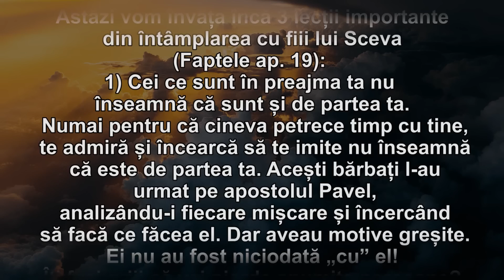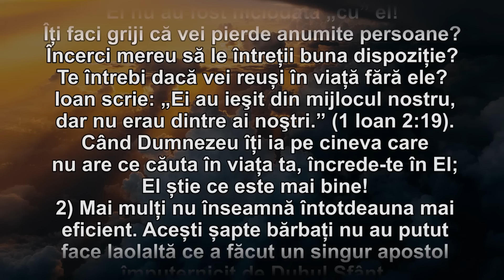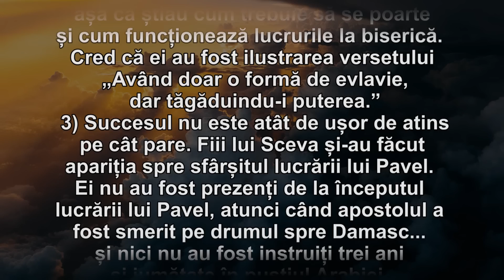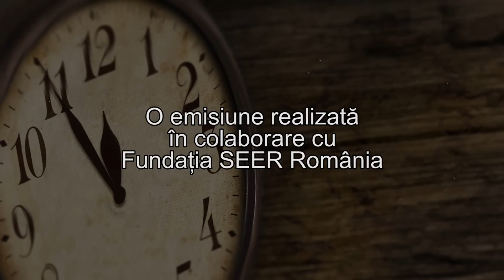Cuvantul Lui Dumnezeu pentru Astazi - 08.08.2022